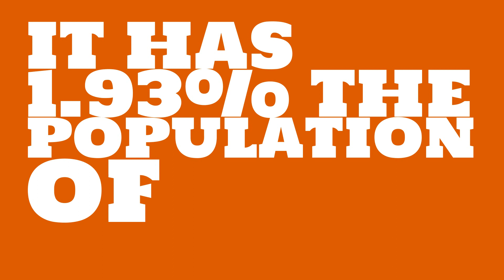How big of a city is Olive Branch, MS?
What is the population of Olive Branch, MS? How does the size of Olive Branch, MS compare to other cities?